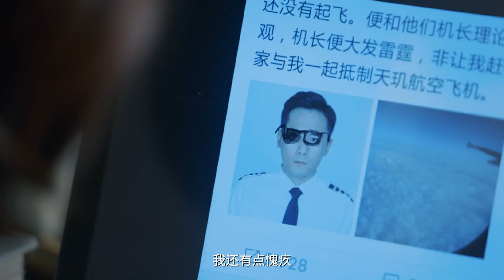電視劇 老男孩Old Boy 酷愛版片花 劉燁 林依晨 CROTON MEGAHIT Official